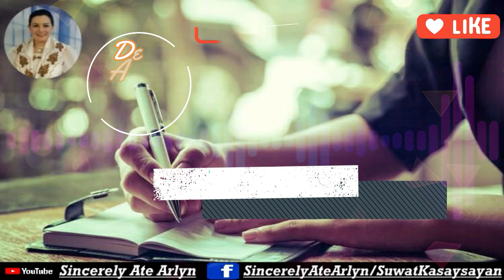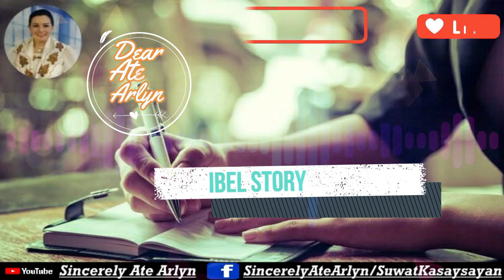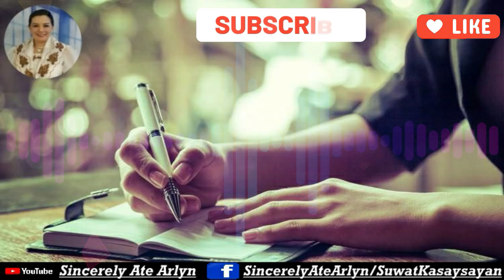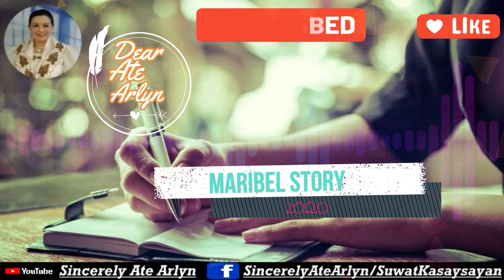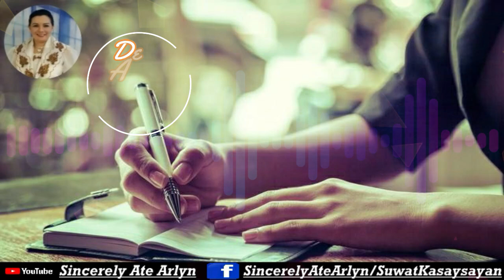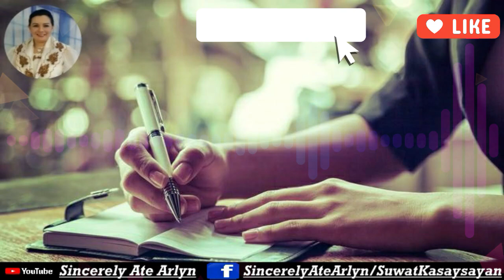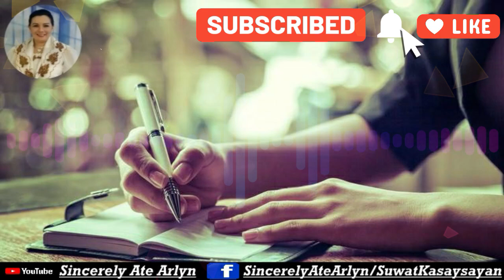SINCERELY ATE ARLYN |MARIBEL STORY 11 03 20